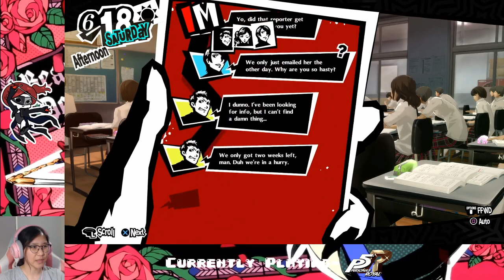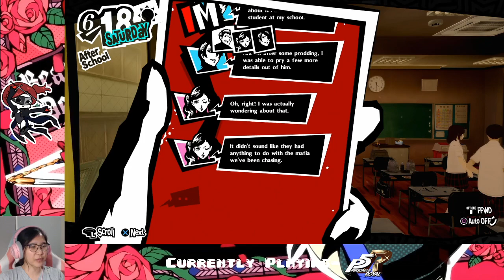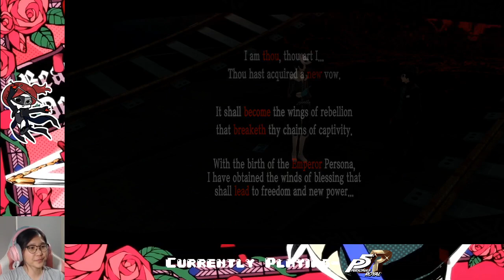Ep. 14- MAKOTOOOOOO!!!! | Persona 5 Royal Honest Blind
FINALLY GOT THE BEST GIRLLLL

Stay toasty :)